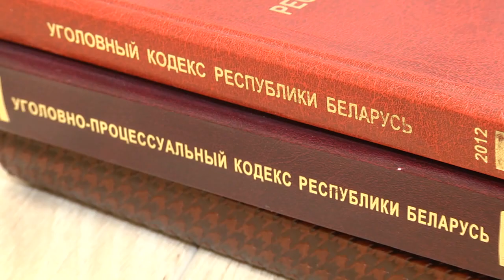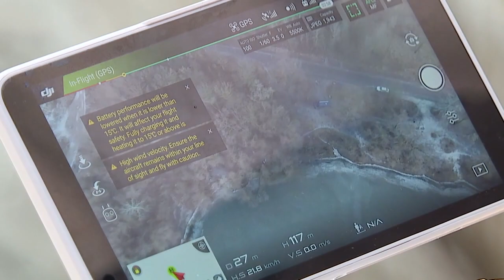Репортаж: Криминалистическая лаборатория следователей и тонкости их работы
В прошлом году сотрудники Следственного комитета Гомельщины работали в условиях роста преступности. За 2019-ый следователи возбудили более 16 тысяч уголовных дел. Расследовать даже самые сложные и запутанные их них помогает не только профессионализм, но и технические средства. Среди них - передвижная криминалистическая лаборатория. Наш корреспондент Вероника Гамзюкова изучила спецкомплекс и тонкости профессии следователя.